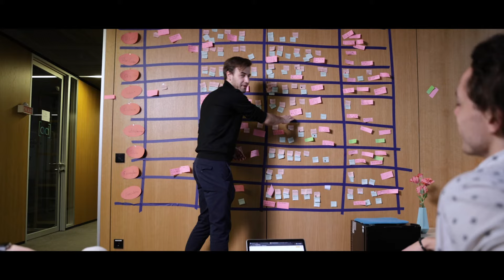TOP 5 GIMBAL TECHNIKEN - Lerne Damit Richtig Umzugehen!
In diesem Video sprechen wir über die Top 5 Gimbal Tipps, damit du den richtigen Umgang mit deinem Gimbal lernst!

Hier die 5 Gimbal Techniken:
1. Richtiges Balancing
2. Richtiger Modus (PF-Modus)
3. Richtige Bildkomposition
4. Richtiges Movement
5. Gute Technik